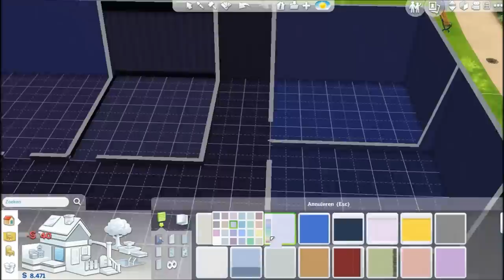Lets play met de sims 4 - Deel 23 | Verbouwen en kletsen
Bedankt voor het kijken van deze video. Open mij voor meer informatie.

Recording: Fraps
Bewerking: Movie Maker

Alle Sims 3 uitbreidingen.